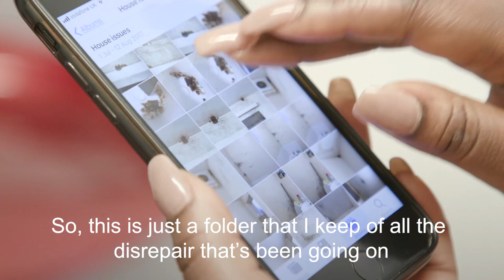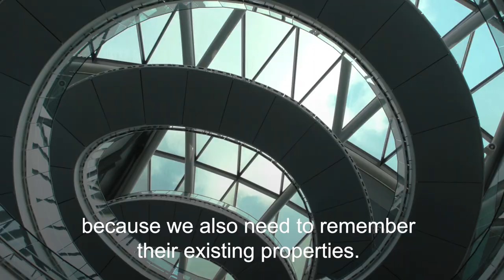Housing Associations: My bathroom ceiling has collapsed